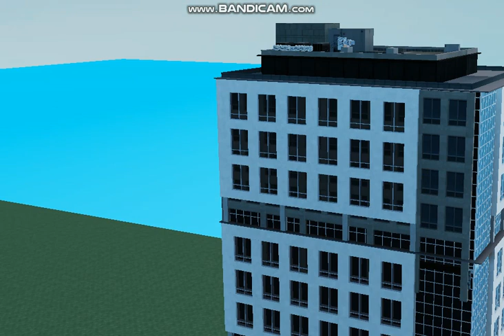unknown department store's rsco 12 note all songs